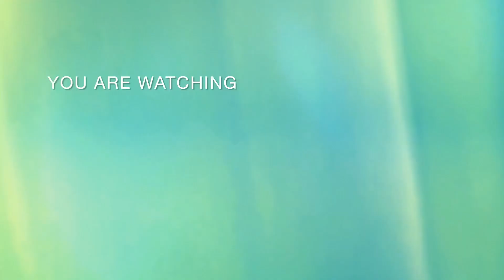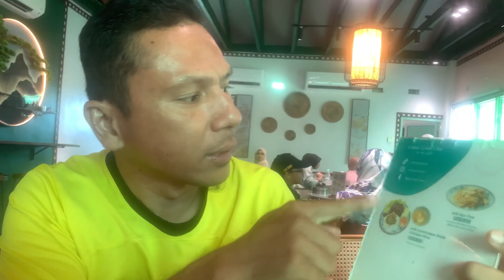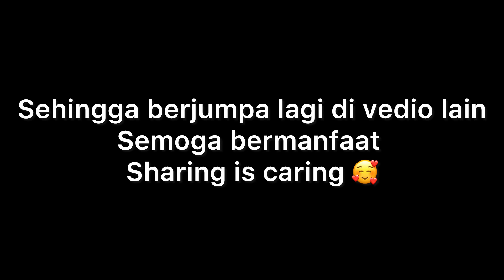Viral REVIEW MAKANAN CHINESE SEDAP K X?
Preview makanan Chinese kt alor setar#viral